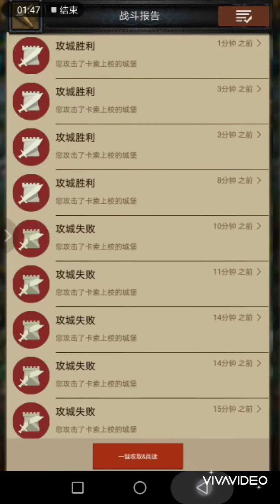Day 1 k417